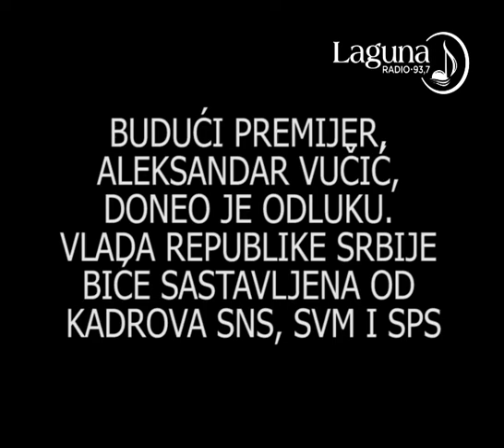Vesti kao trailer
Obične vesti mogu da zvuče i holivudski